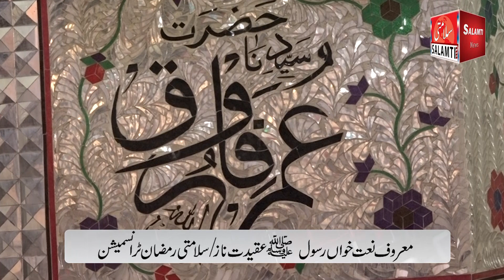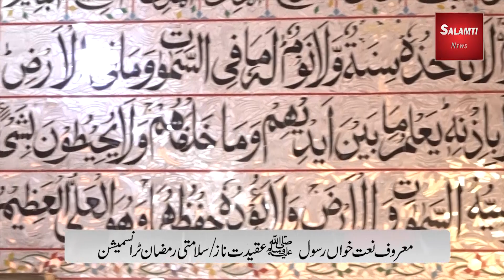معروف نعت خواں رسول ﷺ عقیدت ناز سلامتی رمضان ٹرانسمیشن